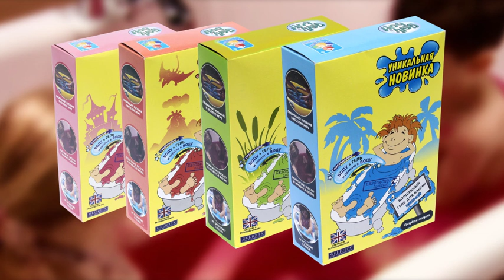Гель для ванны - Gelly Baff